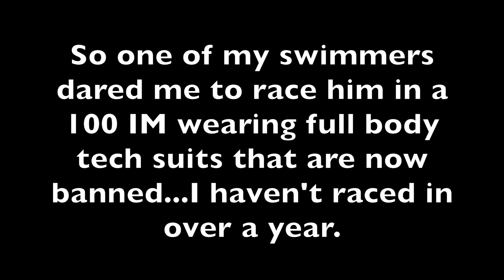Don't Call It A Comeback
I was challenged by one of the swimmers I coach to a race wearing banned full body tech suits.